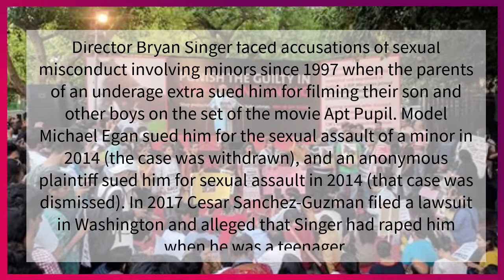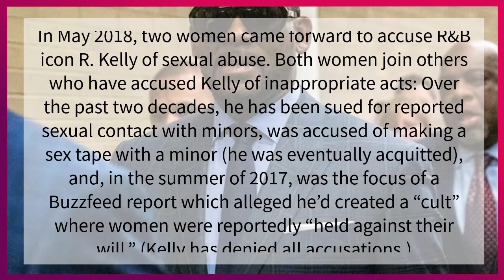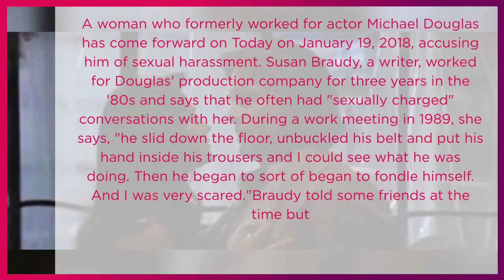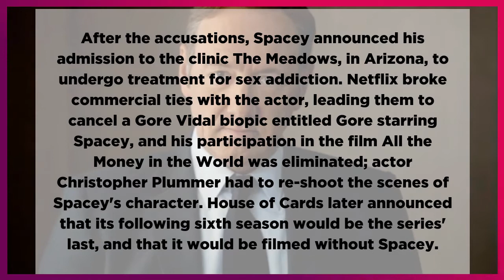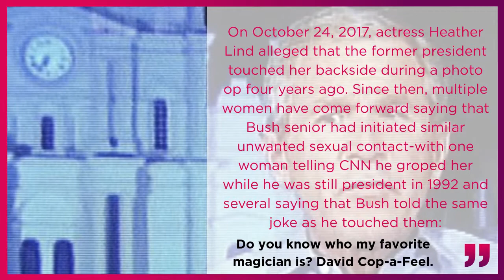Sexual Predators in Hollywood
All of the Hollywood power players are accused of sexual assault or harassment. Kevin Spacey, Harvey Weinstein, and Dustin Hoffman have all been hit with claims of sexual harassment or assault. Kevin Spacey, Harvey Weinstein, and Dustin Hoffman have all been hit with claims of sexual harassment or assault.